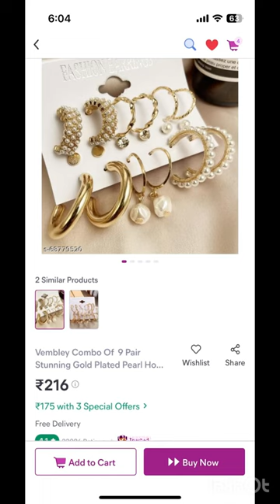Recreating Pinterest outfits from meesho ❤️‍🔥meesho